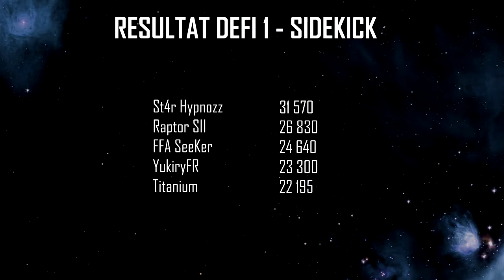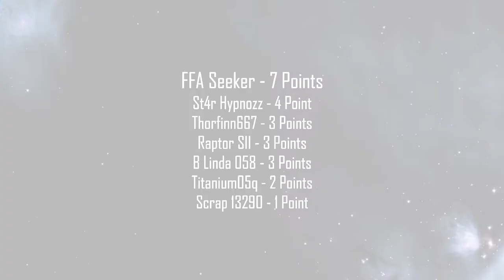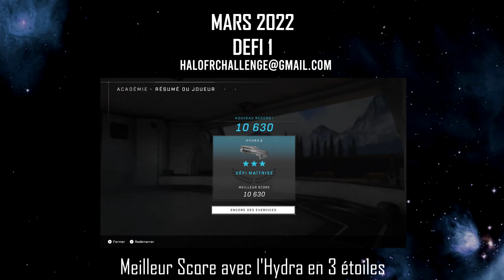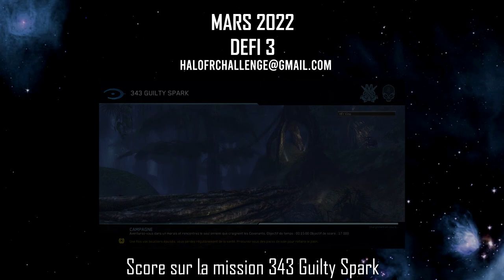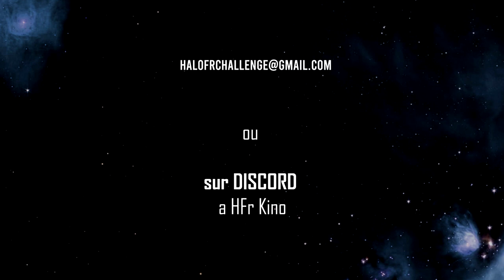HaloFR Challenge - Le mois anniversaire ! (Double xp!)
Les HaloFrChallenge reviennent pour le mois de Mars !
Découvrez dans cette video les résultats des participants du mois de Février et découvrez les nouveaux défis pour le mois de Mars 2022 !
Vous avez jusqu'au 31 Mars 23h59 pour envoyer vos participations !

ATTENTION : Le 14 Mars est le 20éme anniversaire de HaloCE en Europe !
A cette occasion, les défis concernant HaloCE valent le double de points !

Envoyez vos participations à :
Indiquez votre GT, le défi au quel vous participez et envoyez un screen de votre résultat !

02:51 Mars 2022, Défi 1
Réalisez le meilleur Score avec l'Hydra (difficulté 3) en mode Académie !
1 point par participation
3 points pour le gagnant.

03:14 Mars 2022, Défi 2
Faites le plus grand nombre de tire à la tête en une partie de Matchmaking.
1 point par participation
3 points pour le gagnant.

04:04 Mars 2022, Défi 3
Réalisez le plus gros score sur la mission "343 Guilty Spark"
Note : Pas de mode de difficulté ou de crane requis.
2 points par participation.
6 points pour le gagnant.

04:58 Mars 2022, Défi 4
Avec ces deux images, réalisez un meme Halo.
Le gagnant sera élu par l'équipe événementiel de Halo.fr
2 points par participation.
6 points pour le gagnant.